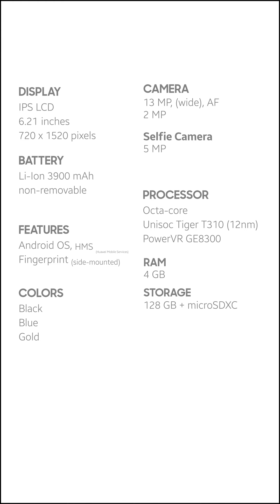Philips PH2 mobile phone specifications | Bestmobile Pk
Philips PH2 android OS mobile phone pkr 22199 in Pakistan. Features 4G, 6.21 inches IPS LCD Display, Dual camera, Fingerprint and Fast charging.